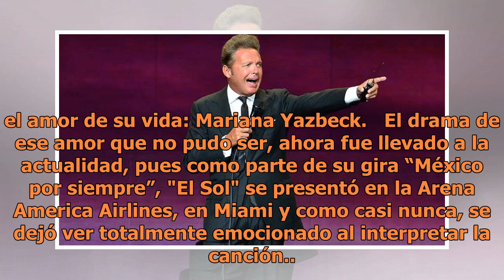Luis Miguel llora al cantar 'Culpable o no'. ¿Se acordará de Mariana?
Su serie es un éxito, tanto que Spotify registra millones de reproducciones de las canciones de Luis Miguel. Pero hay una en particular que se he convertiro en toto un hit: "Culpable o no", el tema, al menos en la serie, es el que Luis Miguel le canta, con harto sentimiento, a la que fuera el amor d...